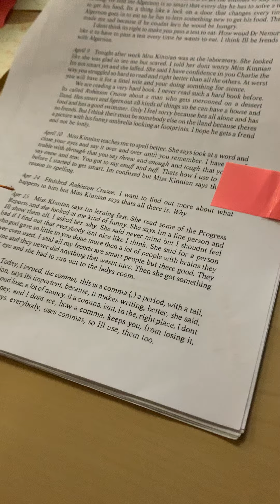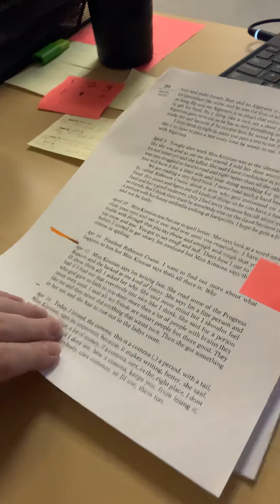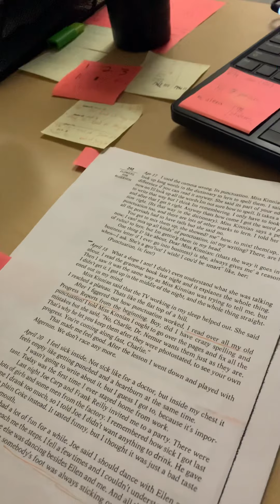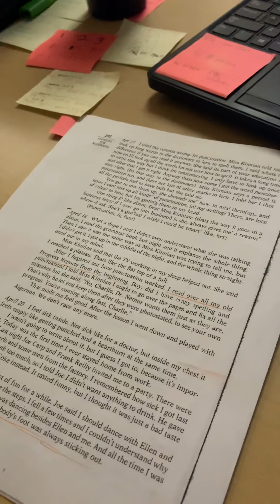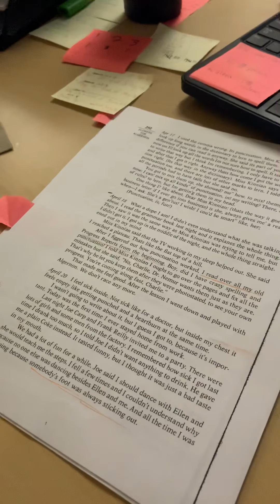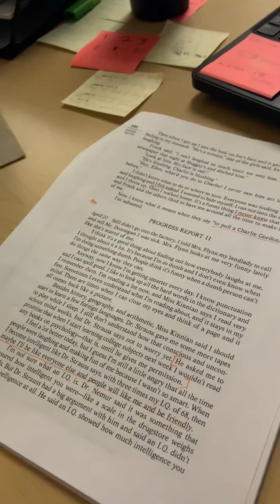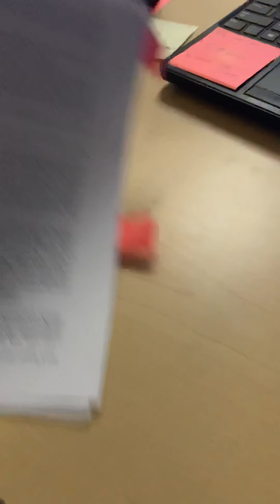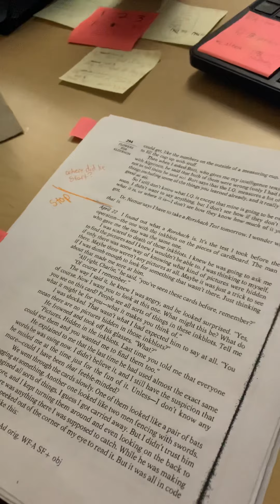FFA April 15 - April 21